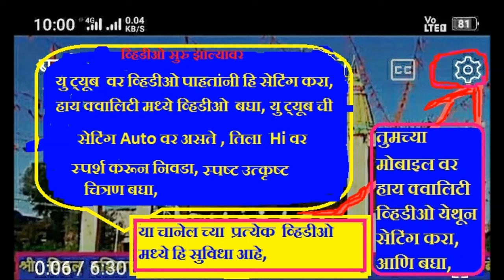दिधी महल्ले बाल भजन मंडळ, Abhang सदा माझे डोळा जडो तुझी मूर्ती,,सावंगी मेघे तुकडोजी भजन स्पर्धा 2024